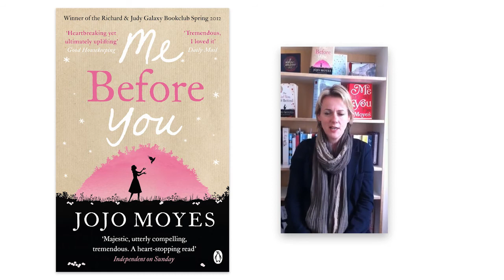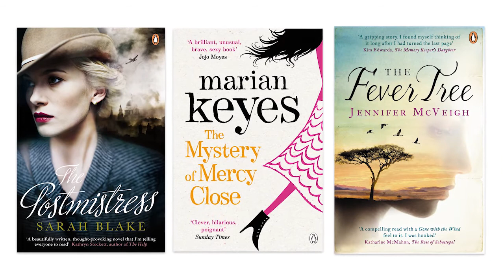Read Pink, Make A Difference This Summer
Penguin and WHSmith are pleased to announce a new summer reading campaign that aims to raise money and awareness for Breakthrough Breast Cancer.

Launching on the 23rd May, 30 Penguin women's fiction titles will be promoted in 330 WHSmith stores across the country, with both companies giving a combined donation of 50p to Breakthrough Breast Cancer for every copy sold.

About Breakthrough:

Breast cancer is the most common form of cancer in the UK, with around 50,000 women and 400 men being diagnosed every year. Breakthrough Breast Cancer is dedicated to preventing deaths by finding new treatments, discovering the causes, promoting early detection and ensuring the best possible care for women diagnosed with the disease.

The promotion

Over the course of  the eight  week promotion (beginning 23rd May), each participating store will offer a selected title at half price, with the remaining range part of a Buy One Get One Half Price promotion, including books by high-profile authors such as Jojo Moyes, Sinead Moriarty, Catherine Alliott, Jane Green, and Marian Keyes.